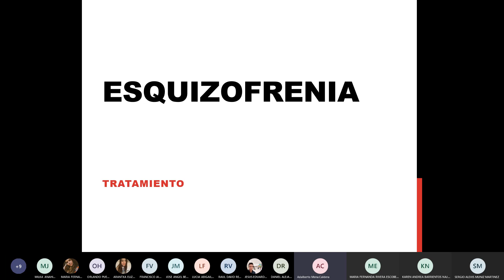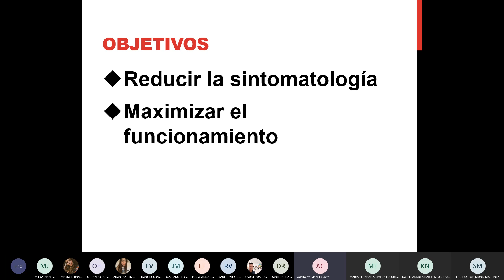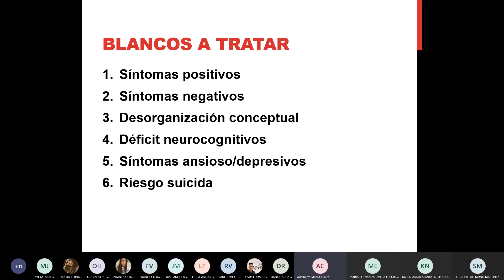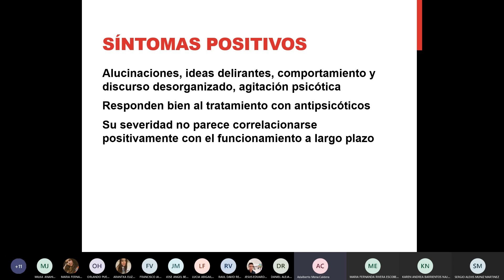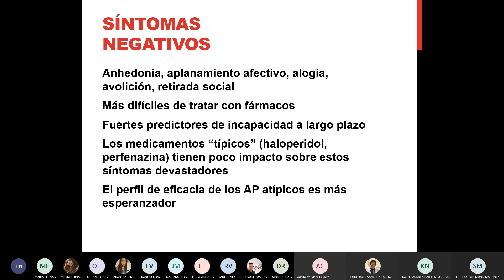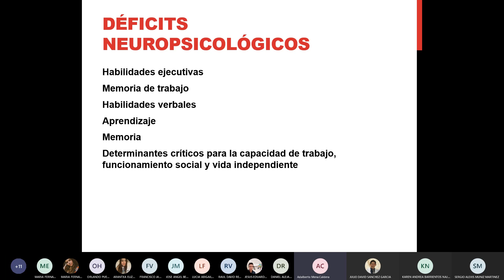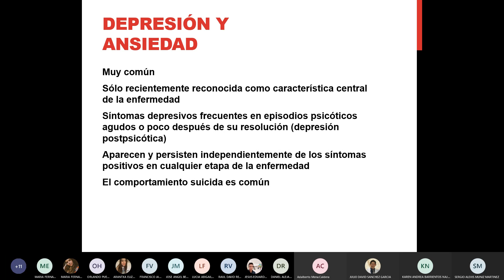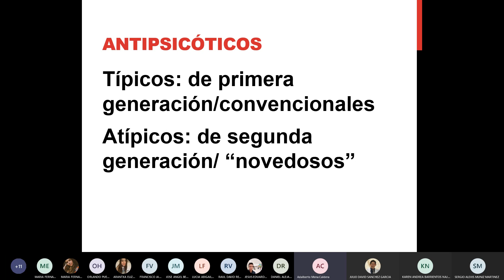Psiquiatría - Esquizofrenia pt 1. 28 de octubre de 2020